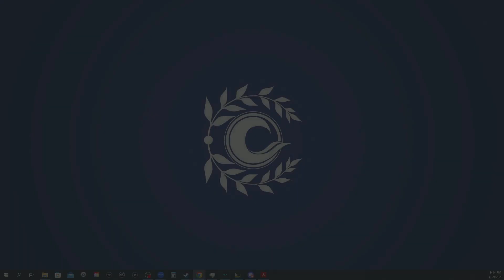GDJ | Warhammer Fantasy | Dirk & Ludger THE ULTIMATE EPISODE?!